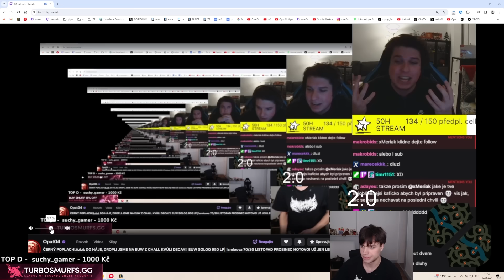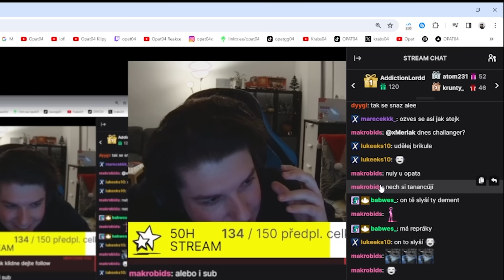JSEM NEJLEPŠÍ EZREAL V EVROPĚ 😎